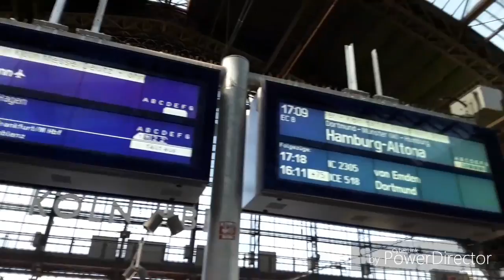Eisenbahnverkehr in Köln Hauptbahnhof (ICE 2, 3 , THA, 101 mit IC und EC... + Ausfahrt)